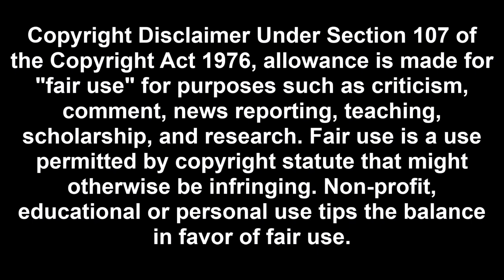Art Attack - Series 7 (1995), Episode 7: “Jigsaw Pattern” [HD/HQ]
Children's Original TV Classics for the high quality video and Video Tasties for the audio.